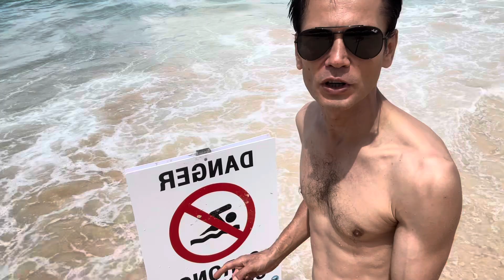Nai Harn Plaża W Tajlandii , Phuket 4.8 Zadowolenia Na Google ! Czy warto !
Warto bo jest najbardziej lubiana na wyspie Phuket około 30 min motorem . Droga się spokojna bez gór